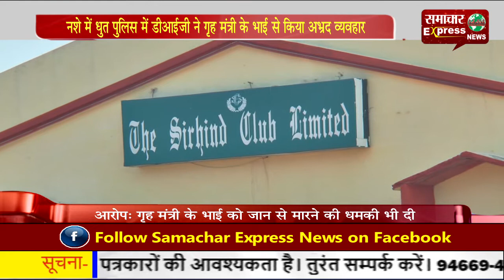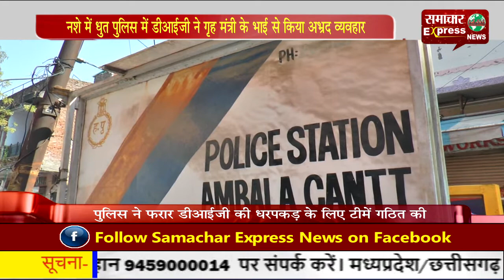नशे में धुत पुलिस में डीआईजी ने गृह मंत्री के भाई से किया अभ्रद व्यवहार